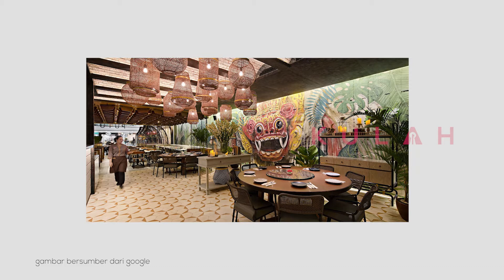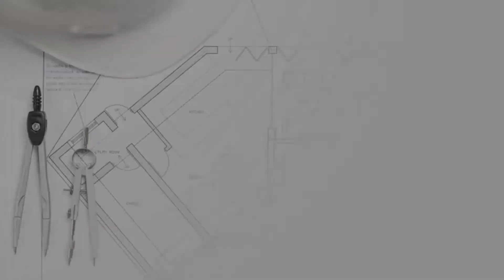RUMAH MAKAN UNIK DENGAN DESAIN ETNIK BERKONSEP JOGLO SERASA DI KAMPUNG HALAMAN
banyak terdapat resto dengan konsep modern, namun untuk beberapa orang terutama wisatawan konsep etnik lah yang paling banyak dicari.
Mereka mencari suasana tenang dengan paduan interior & eksterior klasik serta memiliki nilai filosofi yang tinggi.

Kali ini kita akan berbagi inspirasi mengenai tempat usaha, yaitu Rumah Makan dengan desain Joglo

Pembahasan :
- 3D Visualisasi
- Denah

Ngomongin anggaran biaya untuk pembuatan toko kue tersebut berkisar 200-500 juta rupiah. hal ini di dasarkan lagi kepada bahan material apa yang akan dipakai.  harga tersebut di tahun 2020 sangat memungkinkan.

Catatan :
Ini tentu masih perkiraan harga secara garis besar, hitungan kasar. untuk harga yang lebih akurat tentu harus dihitung terlebih dahulu secara detail.

terimakasih saya ucapkan untuk yang sudah support channel ini
Semoga apa yang kita bagi pada video ini, bisa menjadi inspirasi sahabat KULAH.

INGAT JANGAN TERLALU SERIUS INI HANYA GAMBARAN!!!